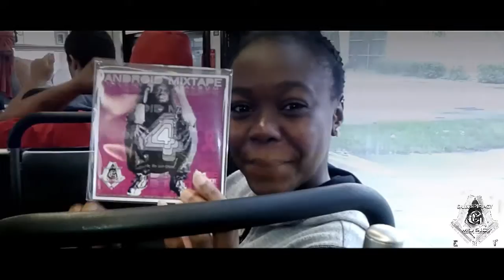The People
This is a song from my AM4 album. Not only do I record music with just my Android cell phone, but I also shoot and edit music videos with my android cell phone.this is real footage of Real life everyday people.
Listen and Download to the full Android Mixtape 4 T(alen)T Album for FREE

Zip File.